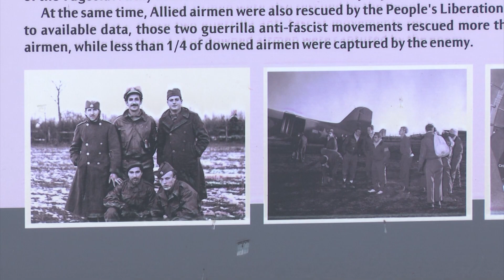Obilježena operacija "Halijard"; Dodik: Marfija da bude sram što nema zvaničnika SAD 03. 10. 2024.